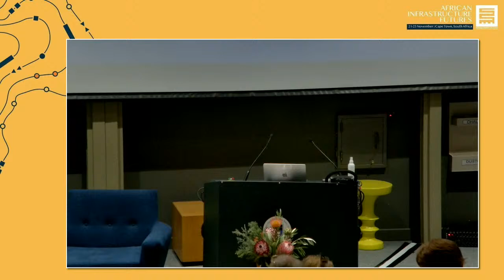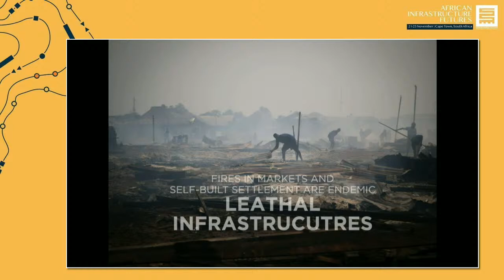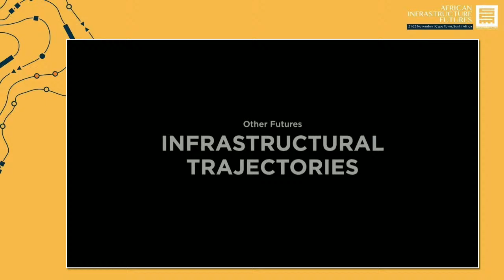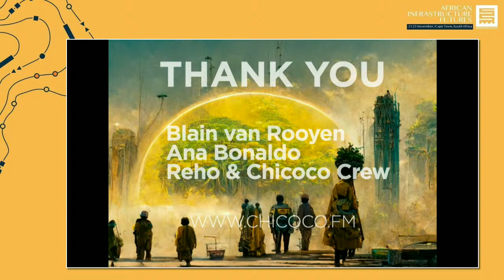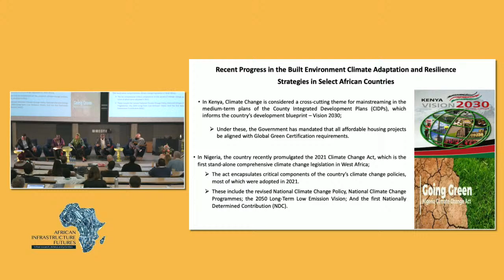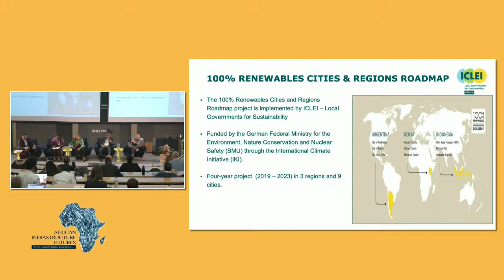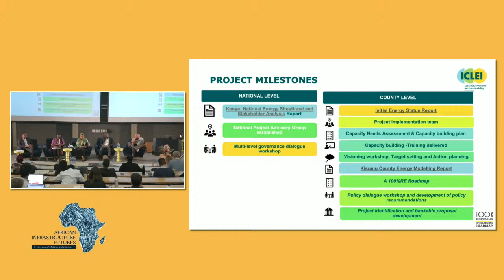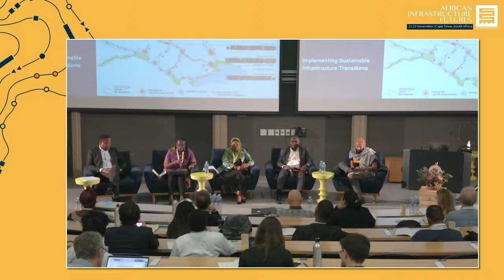African Infrastructure Futures: Session 2 – The Opportunity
Opening  presentation by Michael Uwemendimo from CMAP in Port Harcourt.

Panel:
■   Regina Opondo, Senior Community Principal, Kounkuey Design Initiative
■   Azizat ‘Sola Gbadegesin, Professional Officer,  ICLEI Africa
■   Muhammad Gambo, Manager: Policy, Research and Partnerships, Shelter Afrique

Chair: Hastings Chikoko, Regional Director for Africa, C40 Cities Climate Leadership Group